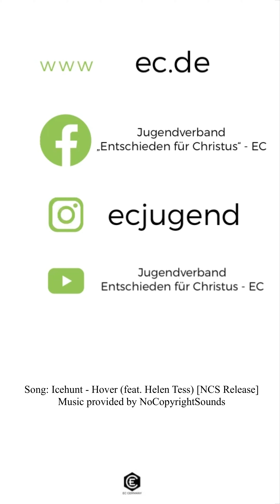EC News Juli 22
Die EC News sind da!

Mit den EC News wollen wir dich auf dem Laufenden halten was beim EC so abgeht. In einem kurzen Clip wirst du so über alles informiert, was du wissen musst.

Du hast Infos aus einem Landesverband, die unbedingt bei den News erwähnt werden müssen? Dann schreib sie uns in die Kommentare